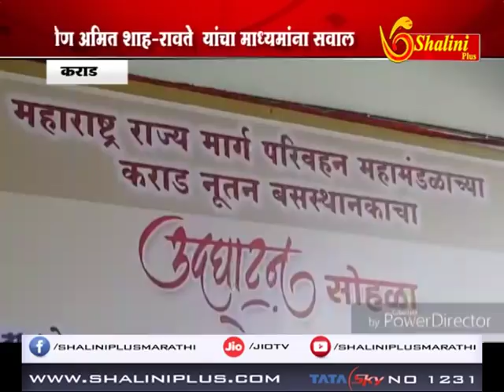कराड - अमित शहा मला माहीत नाही - दिवाकर रावते